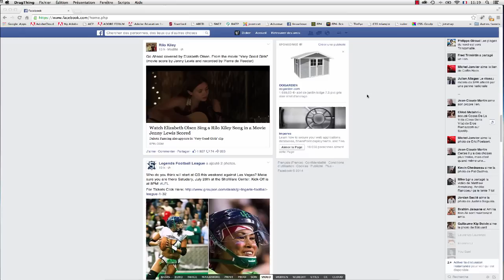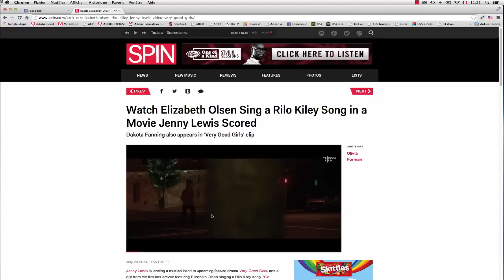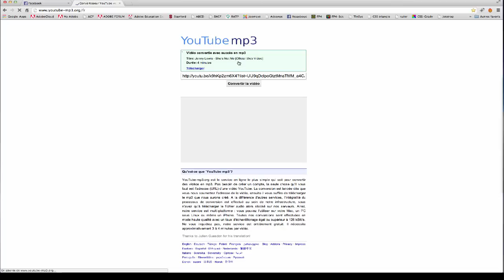Voir une vidéo bloquée pour la France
C'est rageant, vous cliquez sur une vidéo et paf! Elle est bloquée pour la France… Voici comment outrepasser le filtrage par IP simplement avec Chrome. En prime convertir une video YT en MP3 c'est rapide et simple aussi… Bonnes vacances